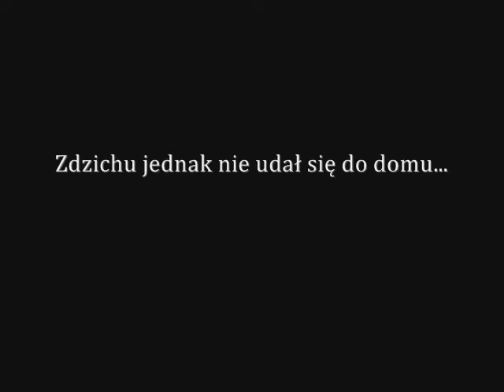Dzień z życia Kosmosu 1/3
Zapis wideo z dnia 6 lutego 2010